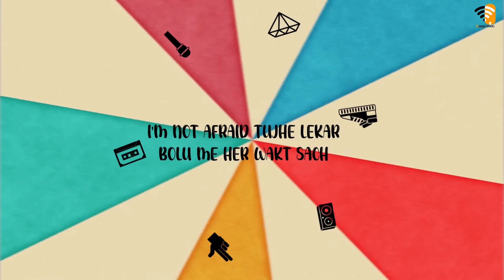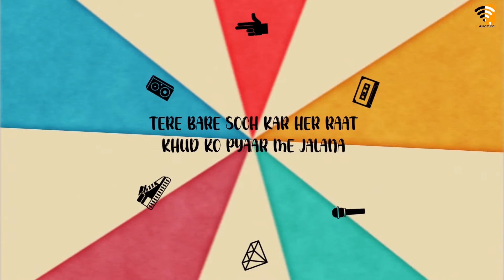Lage Dar Mujhe - Rex D | Prod By Cj Beats | E MUSIC STUDIO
E MUSIC STUDIO Present A Lyrically Music Video Of Rap Song LAGE DUR MUJHE By Rapper Rex D | Video Edit By Nilesh Mali, Produce By Nil-Hit Production And Direct By Hitesh Mali

*Audio Credits*
Song - Lage Dar Mujhe
Artist - Rex D
Lyrics - Rex D
Mix & Master - Rex D
Label - E MUSIC STUDIO

*Video Credits*
Edit By - Nilesh Mali
Video Produce By - Nil-Hit Production (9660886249 Whatsapp)
Direct By - Hitesh Mali
Artwork/Thumbnail - Hitesh Mali

**Audio On E MUSIC COMPANY Pvt. Ltd.**